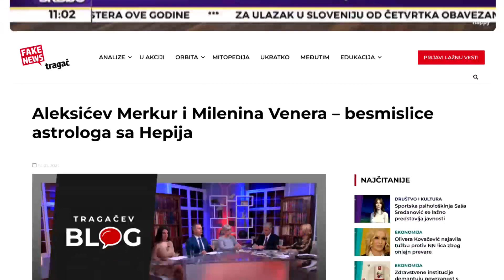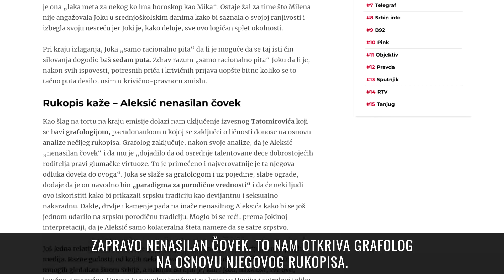Žene i medijska pismenost - Nasilje nad ženama i mediji